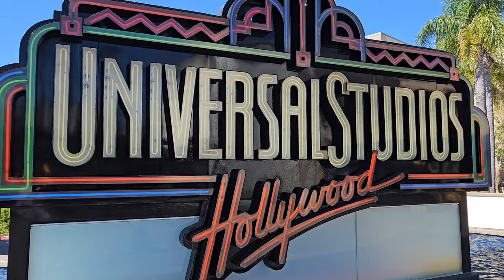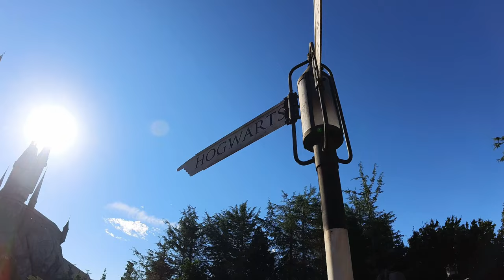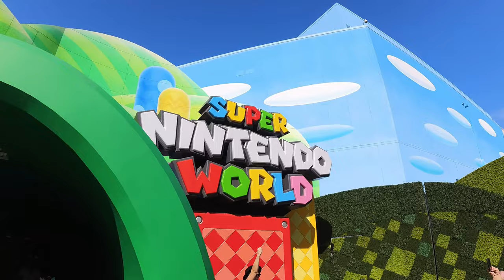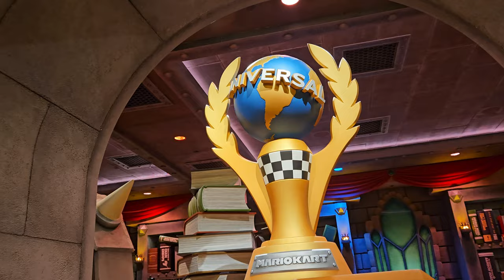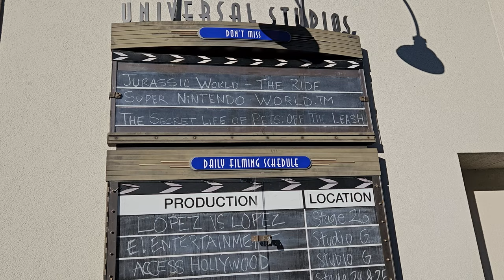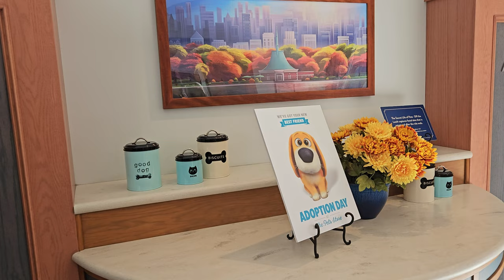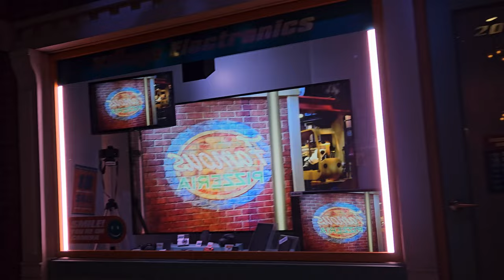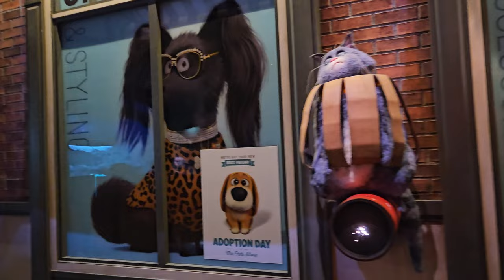First visit to Universal Studios Hollywood vlog!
Come with us as we visit Universal Studios Hollywood for the first time, technically this was our second day.
Chapters
00:00 - Intro Shots
00:11 - Getting Powerbands
00:27 - Introduction
01:42 - Wizarding World
02:39 - Talking about Forbidden Journey
03:00 - Krustyland
03:10 - What to do next
03:37 - Walking to Lower Lot
04:22 - Super Nintendo World
04:57 - Toadstool's Café
05:43 - Food Review for Toadstool's Café
08:05 - Mario Kart: Bowser's Challenger Que
09:00 - Super Nintendo World activities
10:31 - Studio Tour
12:59 - Quick Recaps
12:26 - Secret Life of Pets Que
14:00 - Secret Life of Pets ride along
16:10 - Water World Show
16:42 - Final Thoughts
17:32 - Outro